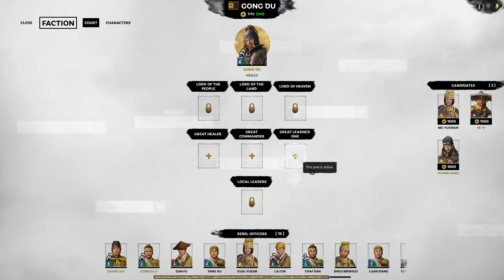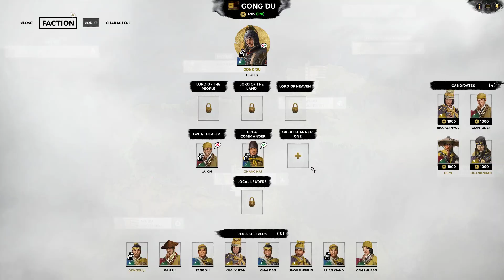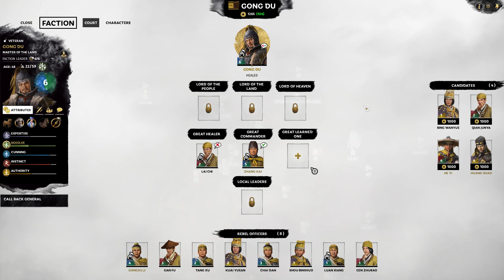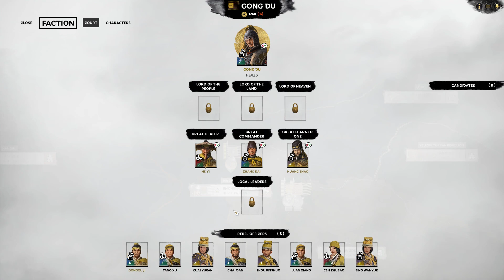Gong Du – Yellow Turban Rebellion – Records Mode – Total War: Three Kingdoms – Part 3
In Total War: THREE KINGDOMS, players step into the shoes of one of 11 legendary warlords in this age of glorious conquest. Although the ultimate goal for each leader is the same – unite China under your banner and forge the next great dynasty – the preferred means and methods can differ greatly. Every Warlord has their own unique personality, motivations, and experience, while all shape the way they play and the kind of conquest they favour.

With such an iconic and varied cast available, each campaign starts with an important choice: which of these heroes, villains, or murky-shades-of-grey types do you want to lead to glory?

Get your PC equipment from Overclockers UK;